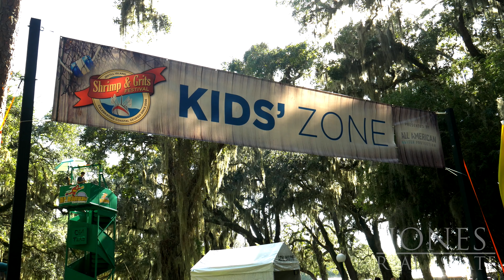Shrimp and Grits Festival 2016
Shrimp and Grits Festival 2016 in Jekyll Island, Georgia!